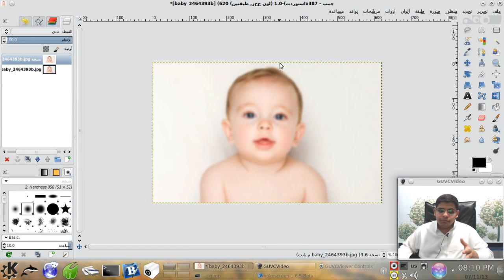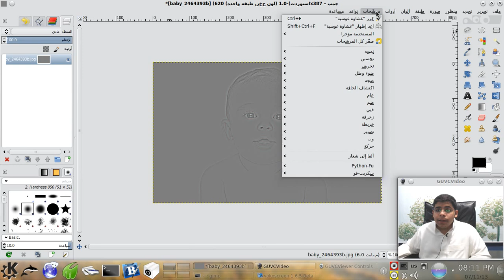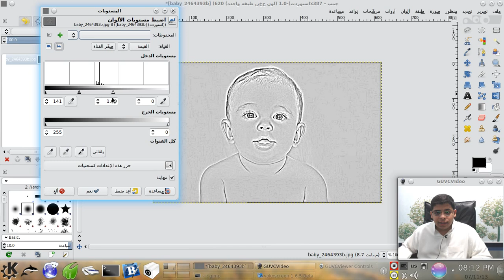[gimp] تحويل الصور إلى رسوم يدوية